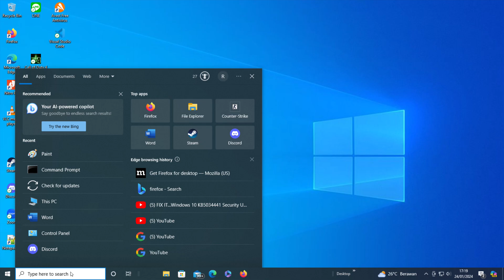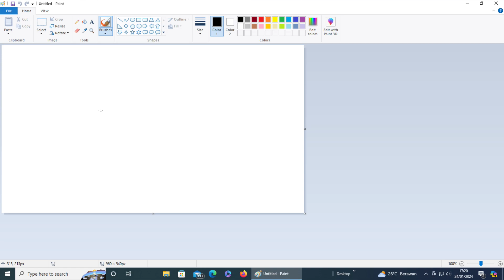Cara membuka paint di windows 10